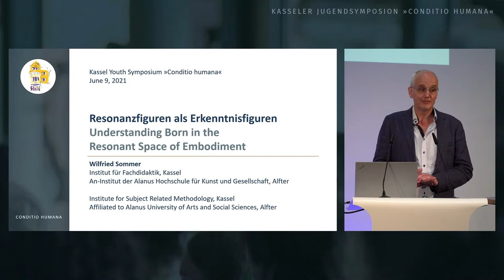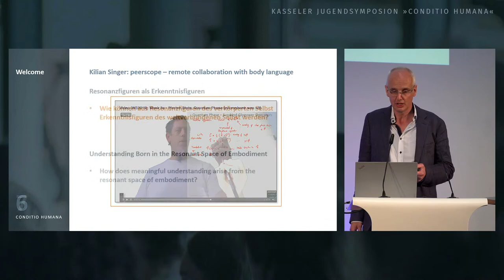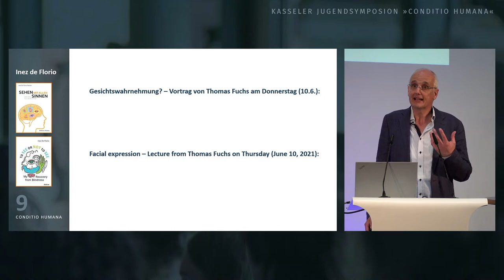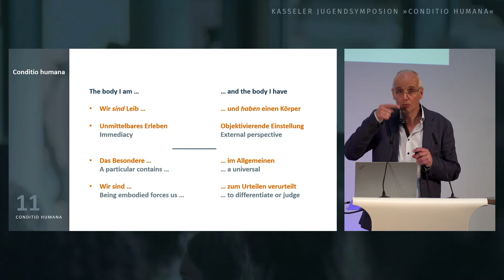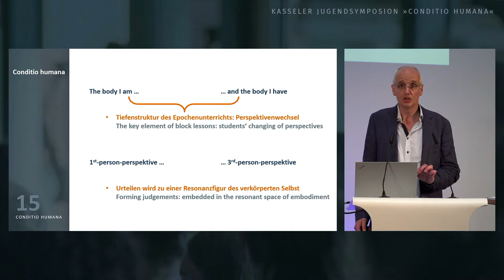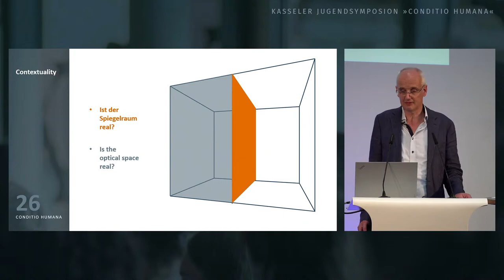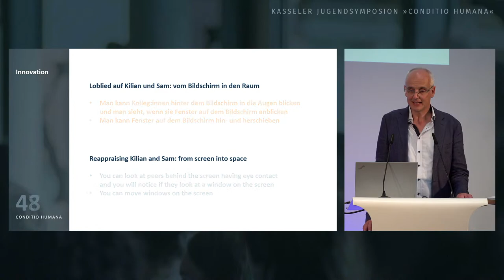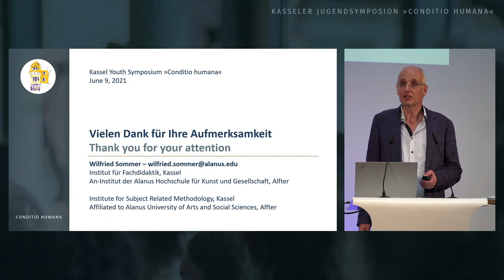Opening Lecture Prof. Dr. Wilfried Sommer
Understanding Born in the Resonant Space of Embodiment